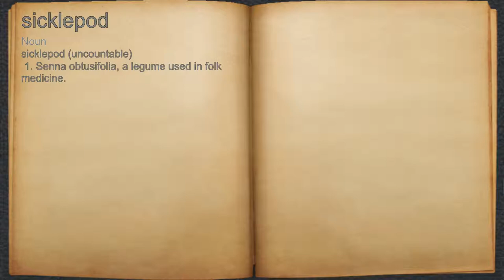What does sicklepod mean?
A spoken definition of sicklepod.

Intro Sound:
Typewriter - Tamskp